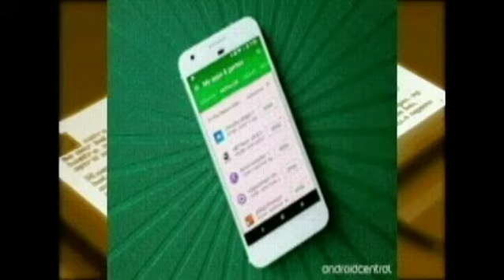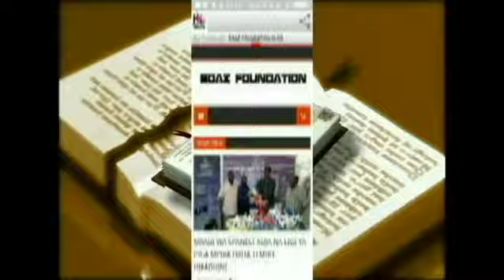MAPOKEZI YA MTUMISHI WA MUNGU BISHOP BOAZ SOLLO IKUYU MPWAPWA MKOANI DODOMA